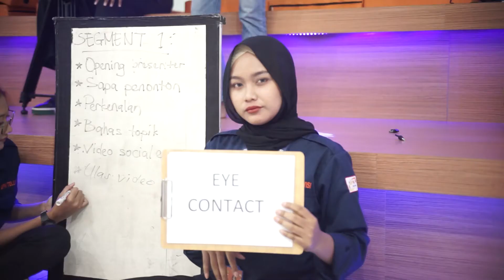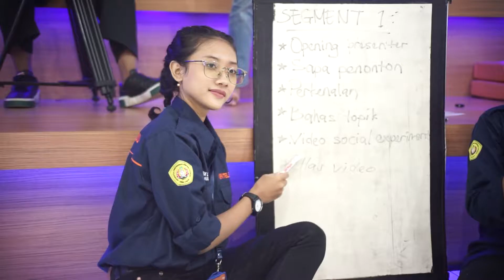THE NEW PROGRAM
Halo Sobat SEDAB!

Wah yang ditunggu-tunggu makin deket nih.

Kira-kira apa ya?